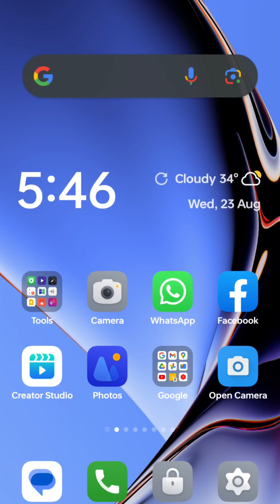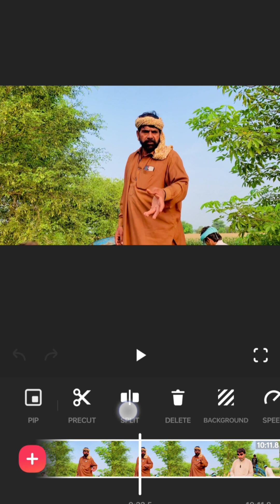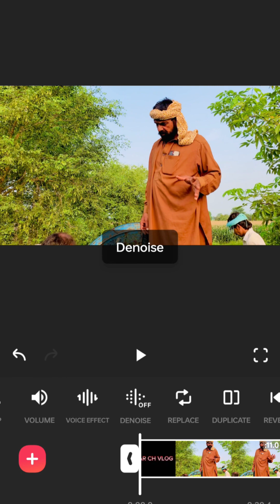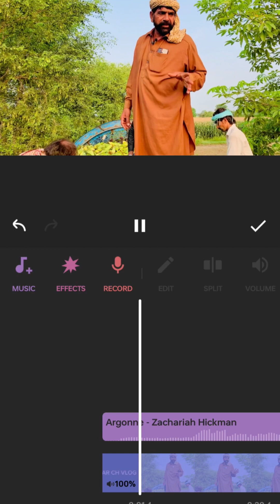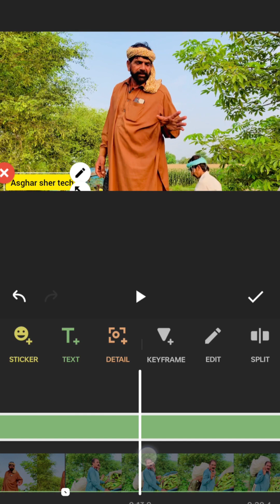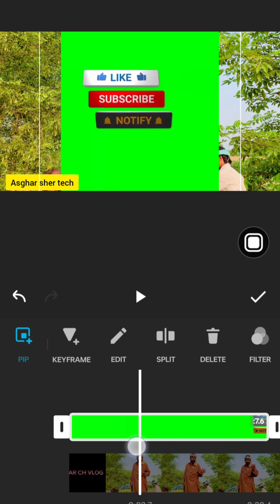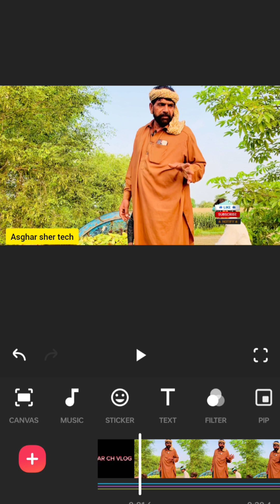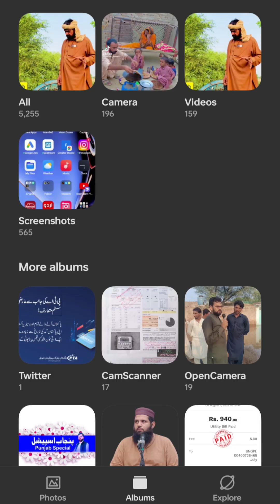InShot Video Editor || Inshot App Me Video Kaise Banaye.